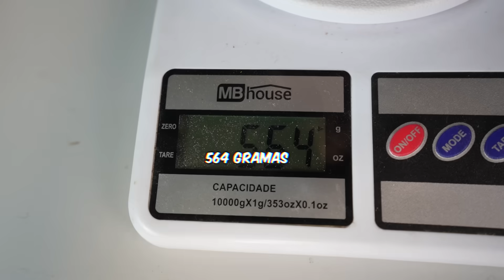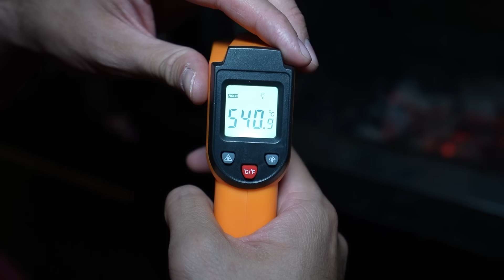TESTEI 100 FORMAS DE DESTRUIR UM TÊNIS BLINDADO!